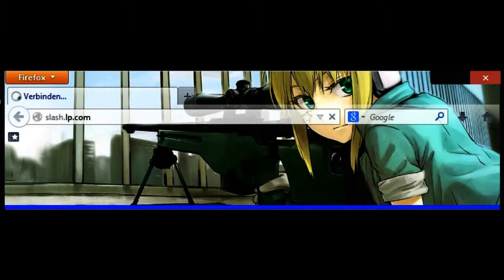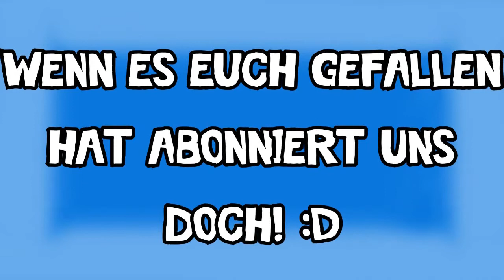Prince Of Persia The Two Thrones Eine Geisel gerettet #007 Deutsch German]